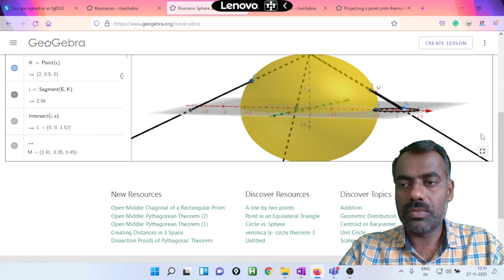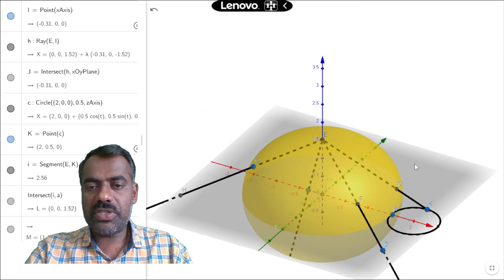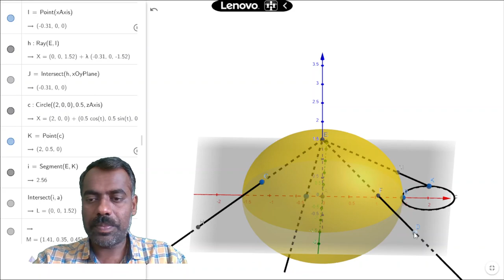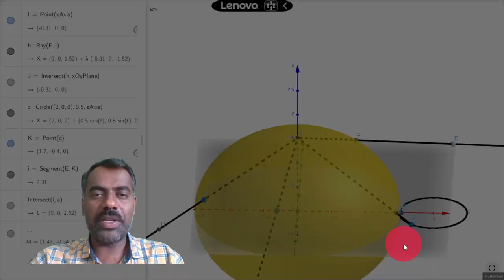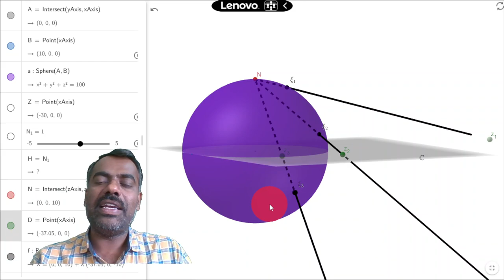Complex Analysis 07- Riemann Sphere/ Stereographic projection and neighborhood of point at infinity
In this lecture, we discuss Riemann sphere and stereographic projection of the extended complex plane. We then define the concept of neighborhood of point at infinity.